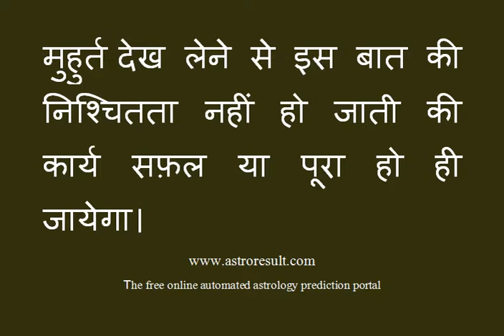Astrology:Is Muhurt Completly Done the Work or Not 47